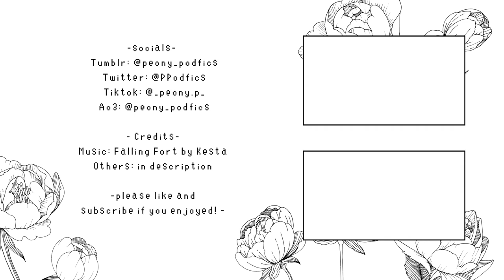(Fanfic Reading) Owl Love | Drarry, Crack, minor Snupin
-- story summary --
Hedwig is putting the moves on the Malfoy’s owl.
Little does she know that her little avian romance will change the course of history and help two very confused, horny boys find love.
Oh, and defeat Voldemort, but who cares about that tit, really.

-- video art --
@ging-gum (tumblr)